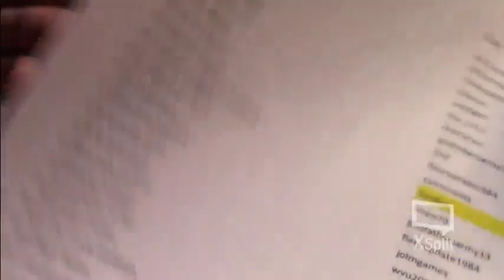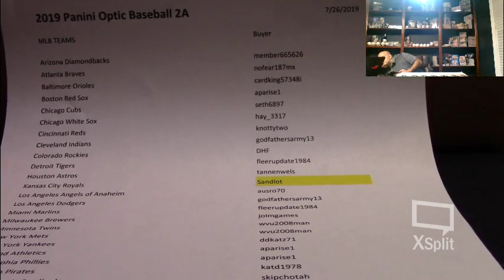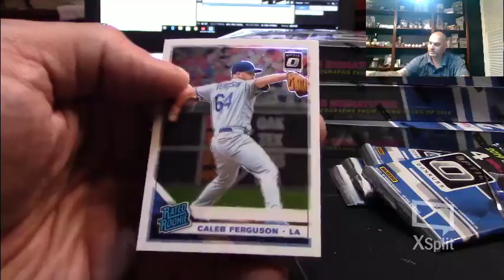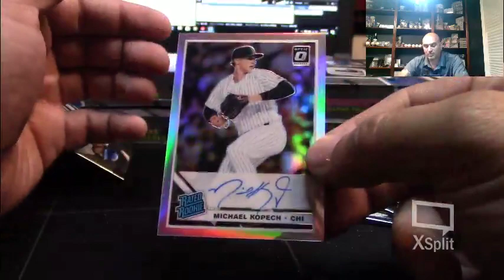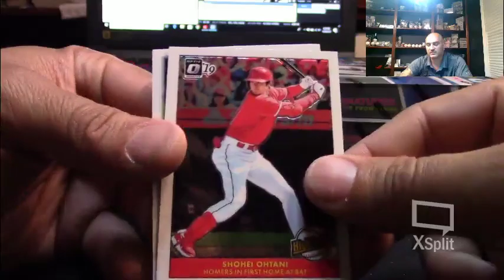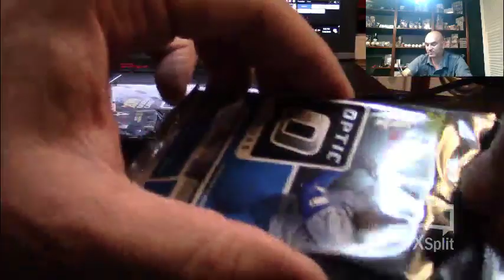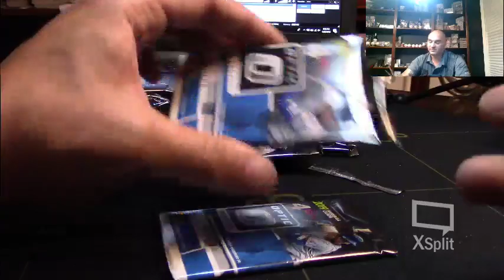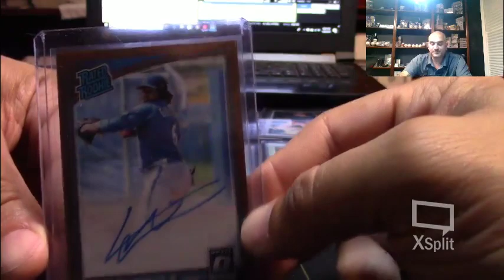2019 PANINI OPTIC BASEBALL 2A - 7-26-19